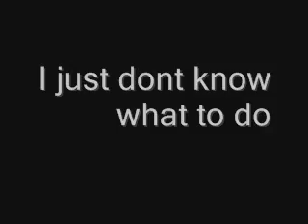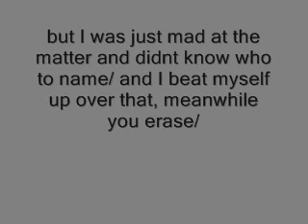Clean The Slate - Aperture